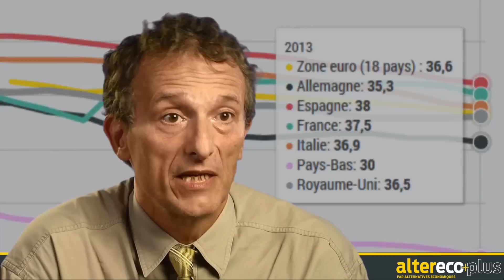Gilbert Cette : les 35 heures sont-elles un handicap pour la France ?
Alors que la députée socialiste Barbara Romagnan presentait ce matin à la presse le rapport de la commission d’enquête parlementaire sur les 35 heures (dévoilé par AlterEcoPlus samedi dernier), entretien vidéo avec Gilbert Cette, directeur des analyses microéconomiques et structurelles de la Banque de France, sur le bilan que l'on peut tirer des lois Aubry.